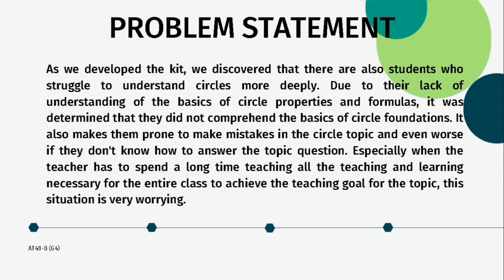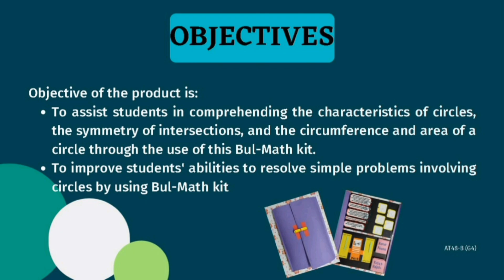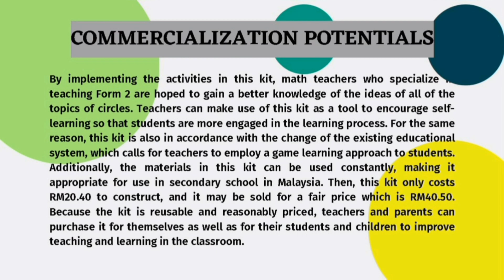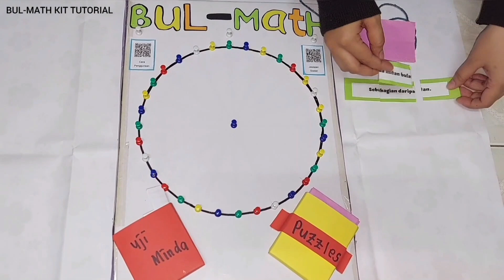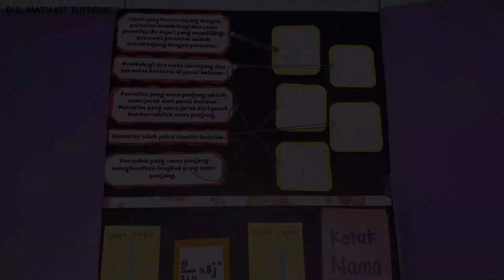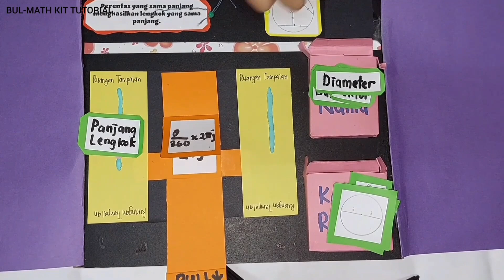307- Kit Bul-Math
Title : Kit Bul-Math
Institution : Universiti Pendidikan Sultan Isdris
Leader : Abang Rafiqi Bin Abang Affendy
Supervisor : Dr. Nurihan Nasir
Members :
Siti Mariam Binti Mohd Nizam
Qarihatun Najah Binti Zainudin
Nurfara Adilah Binti Muhamad Fauzi.
Category : B1: Higher Institution Students Social Sciences And Humanities